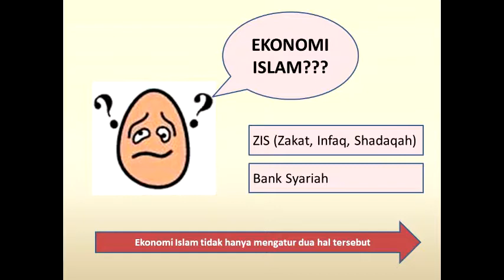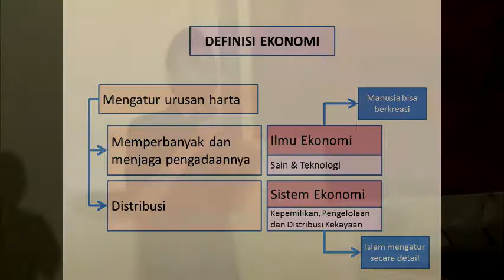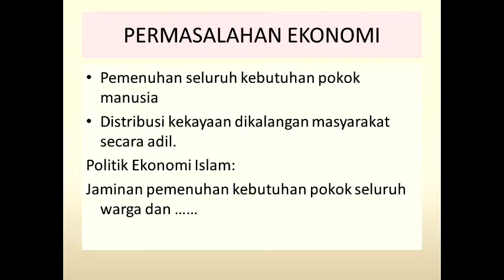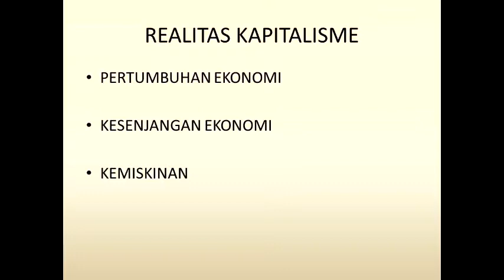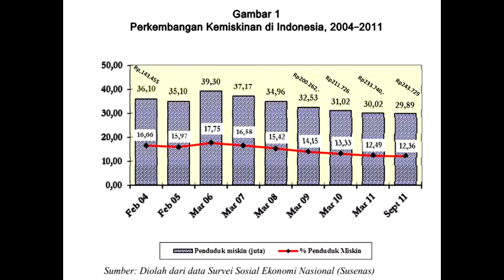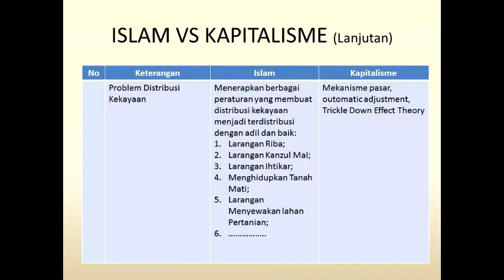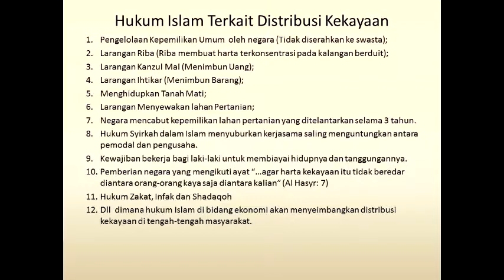[FIT 4] Distribusi Kekayaan - Ahmad Fuad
Ekonomi Islam sangat berbeda dalam memandang masalah ekonomi. Kelangkaan bukanlah masalah yang sesungguhnya. Sejatinya Distribusi kekayaan menjadi permasalah yang harus diselesaikan dalam ekonomi Islam. Beriku penjelasan Ahmad Fuad berkaitan dengan Distribusi Kekayaan dalam Islam